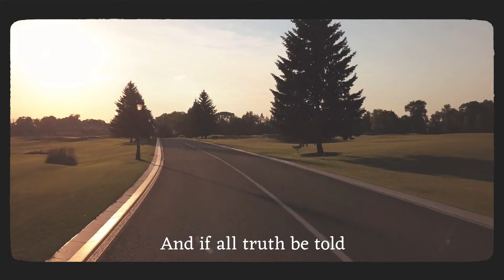Grant June ft. Paul Geasland - If You Know You Know - lyric video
The loss of a great friend.

Vocals: Paul Geasland
Guitar & vocals: Grant June
Bass: Matt Shook aka Shakey
Keyboards: Lee Turner
Drums: Jeremiah Lunde

Recorded and mixed by Jeremiah Lunde in Kenosha, WI.